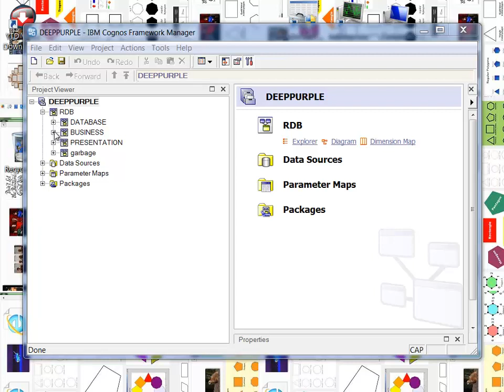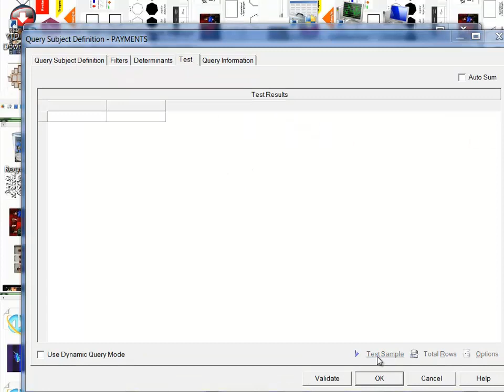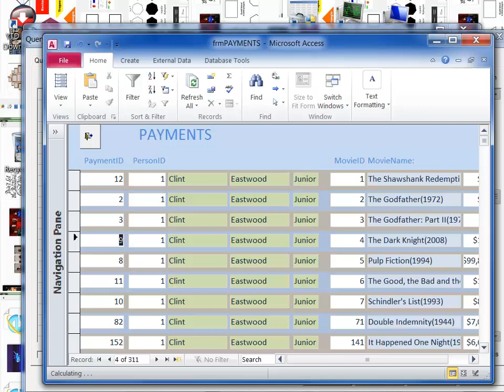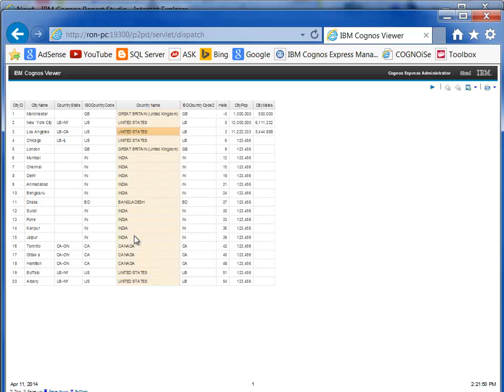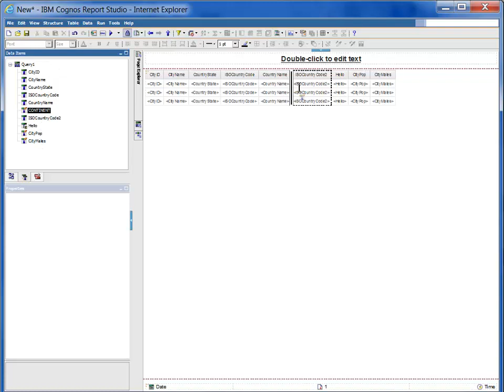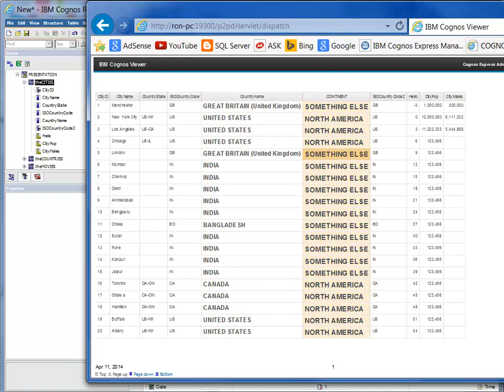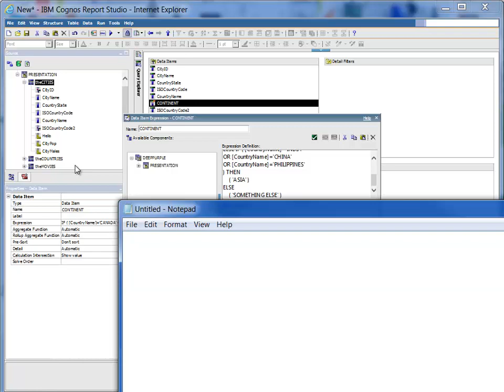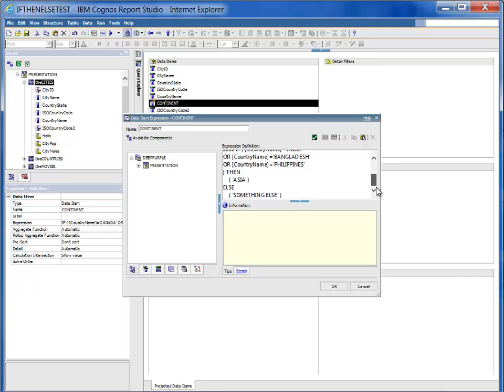COGNOS LESSON 58 - "IF-THEN-ELSE" CONSTRUCT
englishspacedog YouTube tutorials

The "If ... Then Else ..." construct in Cognos is very useful.
It is used in both Framework Manager and Report Studio.